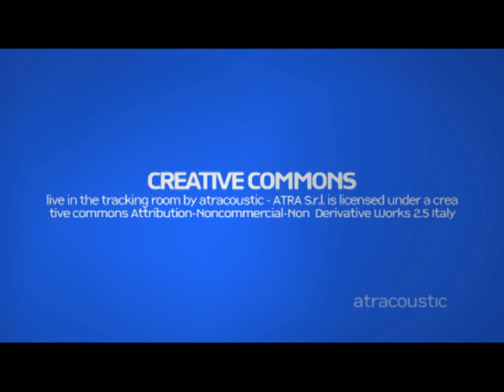"Liebling Yates" by Dogs in a Flat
Live performance music videos, recorded and produced at Atracoustic recording studio in Pordenone, Italy.